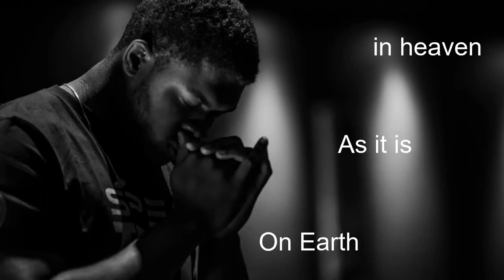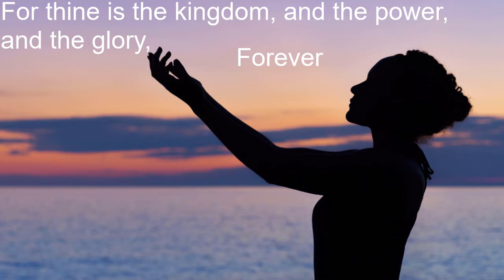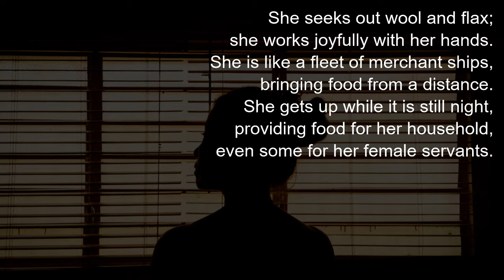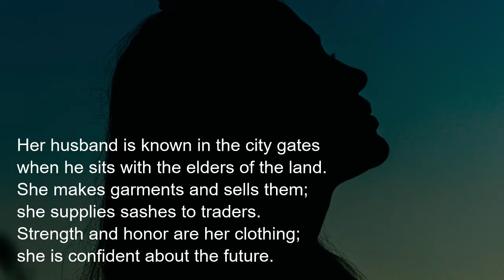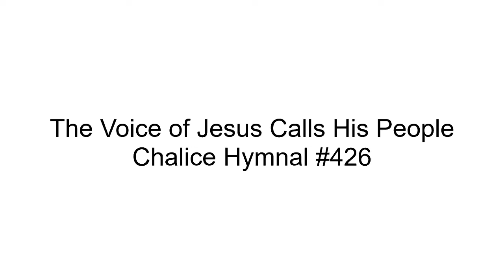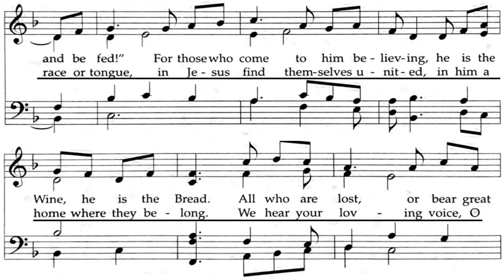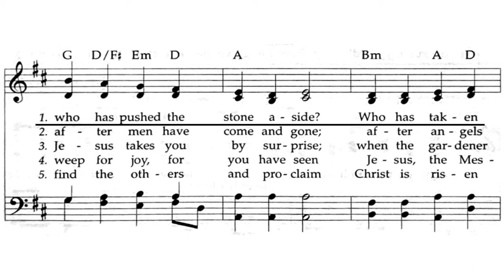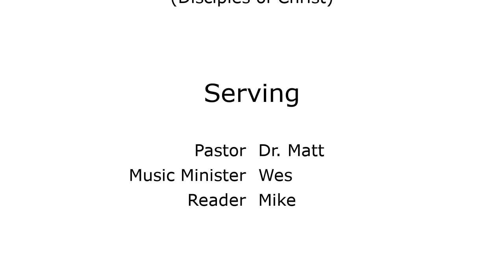Online worship for May 8, 2022 [Mothers Day]